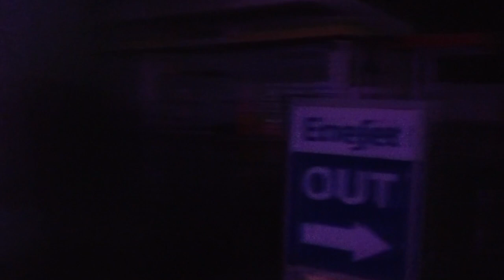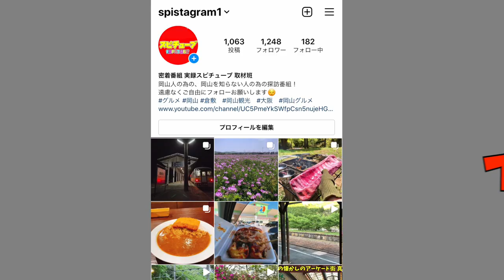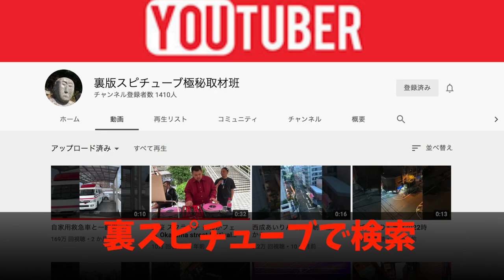落石により地域パトロール車が走行不能に...SOS！ 倉敷から岡山駅前まで歩く！しかも雨の中、クロックスで！